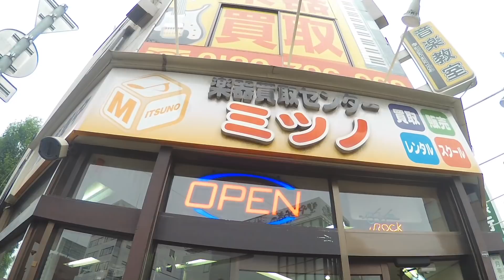ギターレンタルして北海道旅行。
​ミツノ楽器さんのホームページはこちら

フィンガースタイル大百科ウェブ講座はこちら